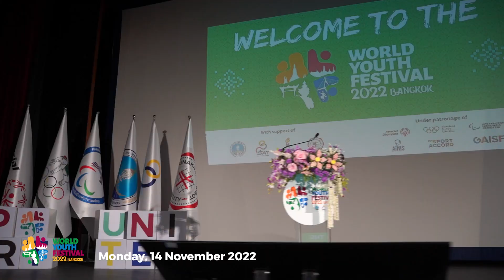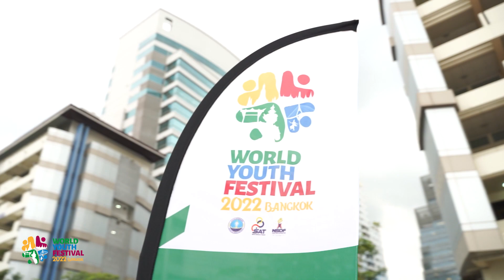Day 1 Highlights of the World Youth Festival 2022 - 14 November 2022